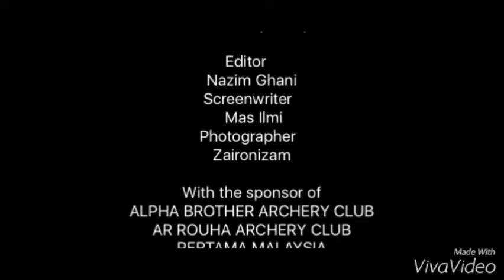Busur Jati Tunggal by Arrouha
The most advanced simplicity, engineered by ArrouhaTM team to fits any shooter especially for first timers. High demand of easy handling, durability and modern styling makes Jati Tunggal one of the most bow in the community.

SPECIFICATIONS
Poundage : 28lbs
Draw Length: 28 inch
Bow Length: 49 inch
Bow Material: High Strength Fibreglass
Handle Grip Material: Leather
Shooting Range: 110 meter